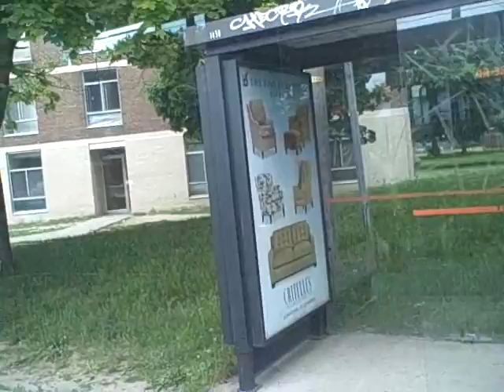On the 12 Vine St. Bus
This video was shot on the #12 Vine St. bus as we rode along.  The vid starts at the intersection of Vine and Carilton St. and finishes as we arrive at the Grantham Plaza.